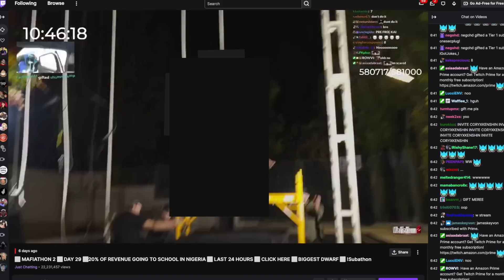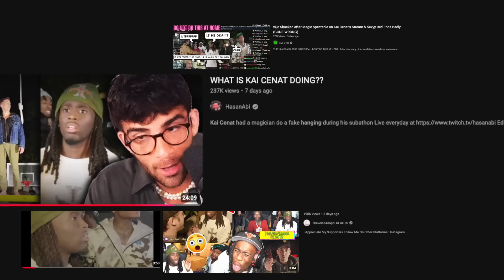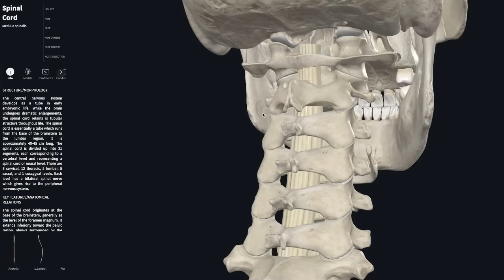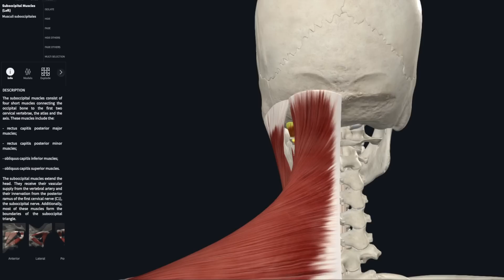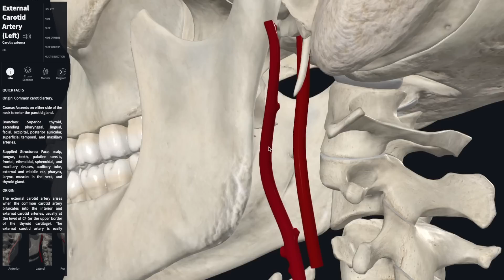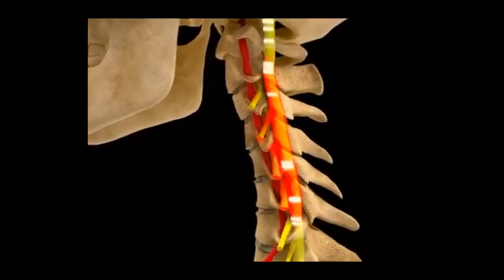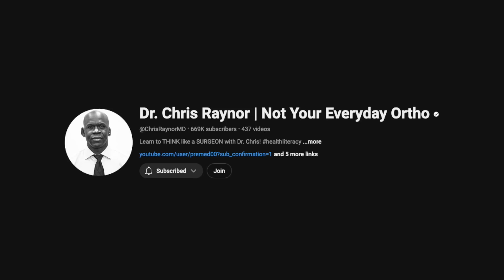Kai Cenat Hanging Stunt: If You Are Looking For Attention, Do NOT Do This! | Chris Raynor Reacts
You won't believe what happened when a magician tried to impress on Kai Cenat's stream! Stick around as we dissect this shocking moment that had everyone talking!

In this explainer video, orthopedic surgeon Dr Chris Raynor tackles the recent Twitch controversy that arose after a YouTube magician hung himself live on Kai’s stream.

In today's video, Dr. Chris breaks down the shocking stunt performed by magician Max Major during Kai's Twitch stream. We'll delve into the medical, social, and ethical implications of this dangerous act.
-Explanation of Max Major's stunt and its dangerous mechanics
-The anatomy and physiology of a real hanging
-The disrespectful nature of the stunt to viewers with mental health issues
-Max's measures to ensure safety vs. real-life hanging scenarios
-The ethical concerns and socio-cultural implications of performing such a stunt live

Join us to better understand the serious ramifications of such reckless behavior.
Content:
00:00 Max Major's stunt on Twitch stream fails.
03:35 Hanging executions scientifically calculated for instant death.
09:23 Controlled stress response maximizes oxygen, delaying unconsciousness.
11:12 Rope tension prevents complete cerebral blood flow cessation.